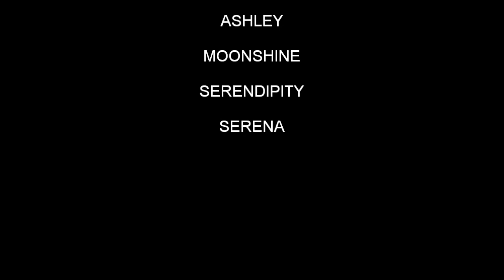Fairies I Love :)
These r some fairies i love